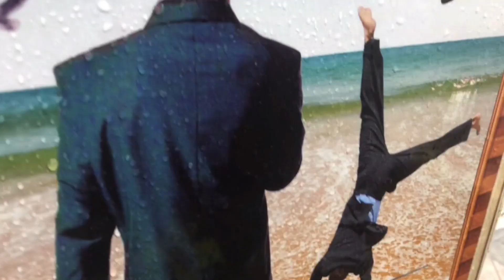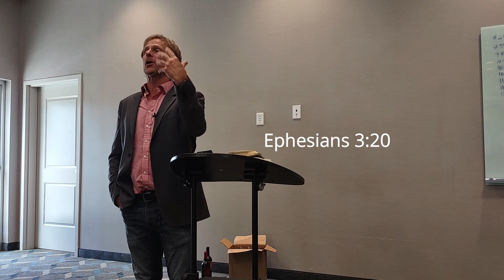MZTV 1003: Richmond Conference: Martin Zender: Stupid Faith Concerning Your Children & Grandchildren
Here is comfort from the word of God about what will happen with your unbelieving loved ones after we are snatched away. Bottom line. God loves your children and grandchildren more than you do.